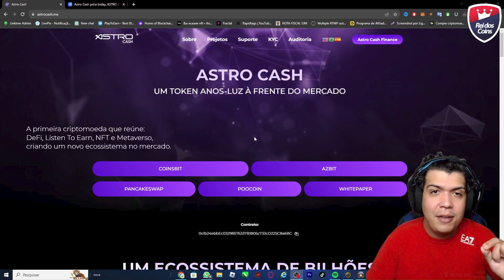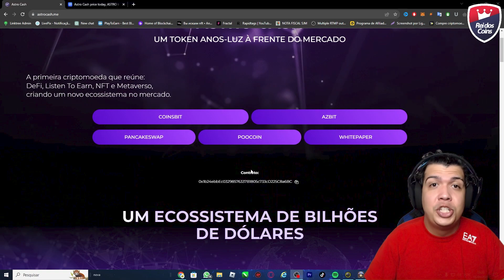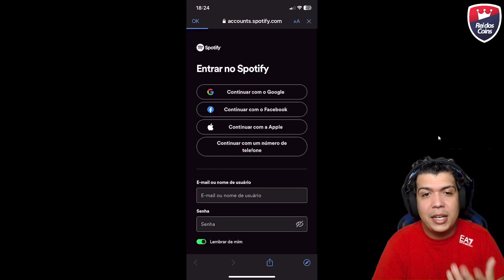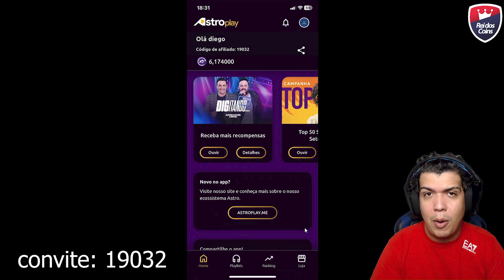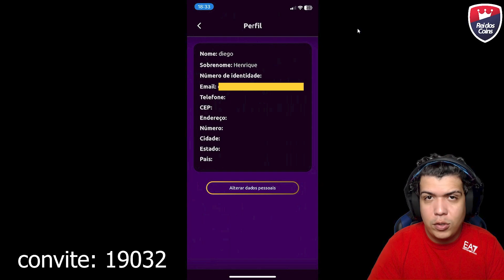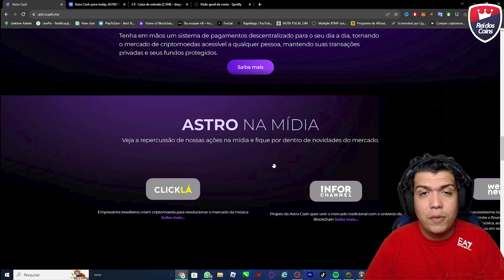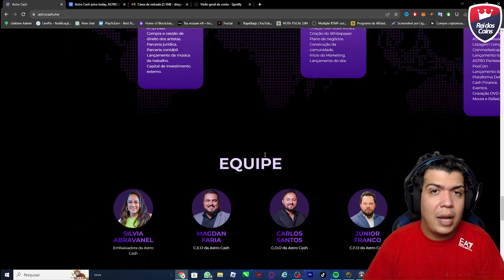ASTRO PLAY - NOVO APP GRÁTIS - GANHE PARA OUVIR MUSICA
Aqui no canal você vai encontrar conteúdo de:
🐵 Jogos NFT
💰 Play to Earn
💥 Cripto Games
🏆 Cripto Moedas

🎥📌 Links do Vídeo:
Todos os links e informações no grupo do Telegram do canal: